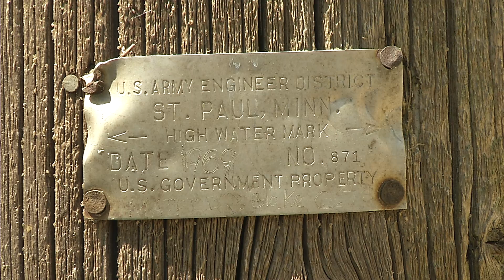The New High Water Mark Added In Minot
Now that the rebuilding has begun in Minot, North Dakota following the historic yet devastating flood in June 2011, KX News has returned to the sight of the high water mark from the '69 flood and placed the new high water mark for 2011.  The water was 12 feet above the street level and flooded roughly 4,100 homes and displaced roughly 12,000 people and caused an estimated 1 billion dollars in damage.